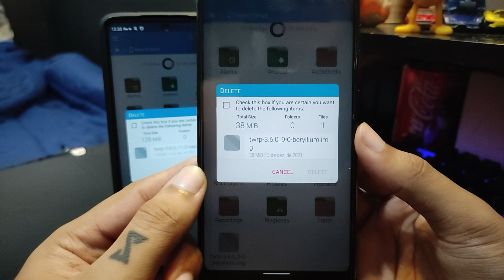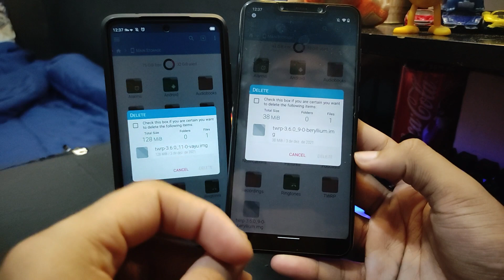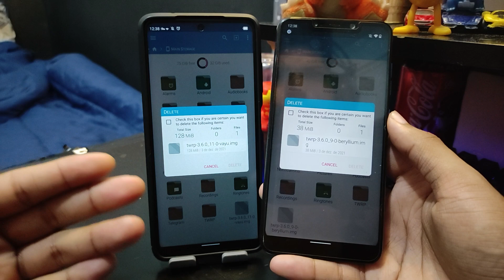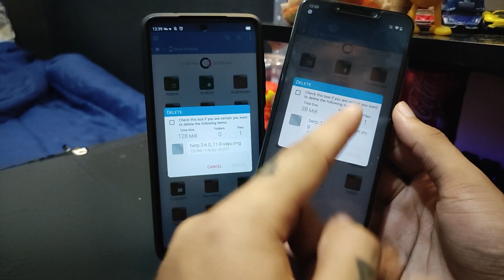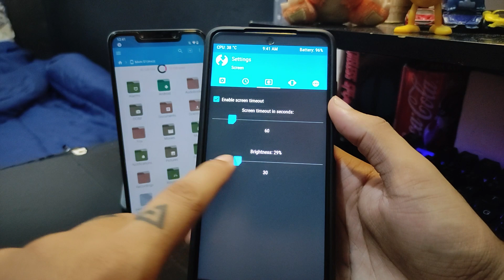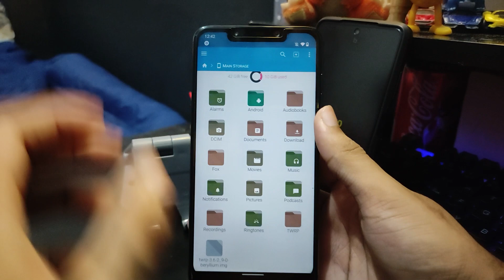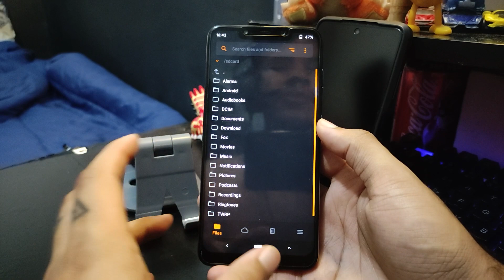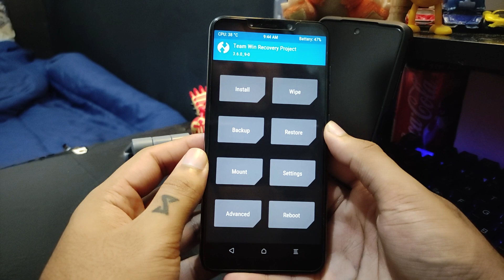TWRP Recovery 3.6.0 | Como ATUALIZAR o RECOVERY TWRP SEM PC! | ANDROID 12 RECOVERY FIX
O NOVO TWRP COM MUITAS CORREÇÕES!